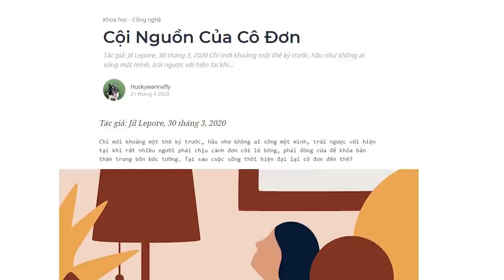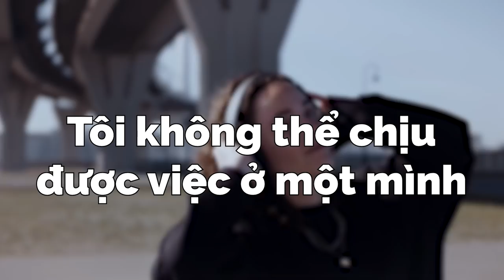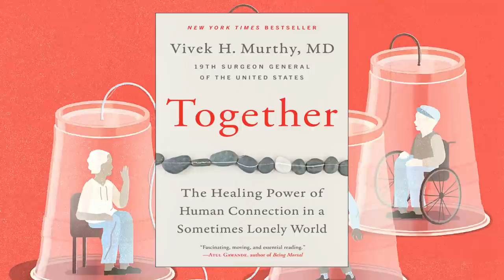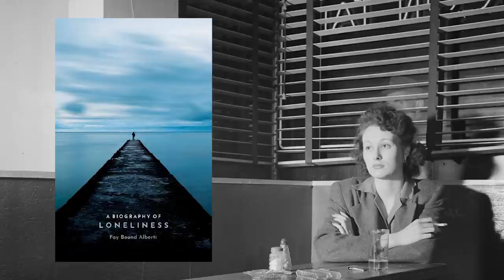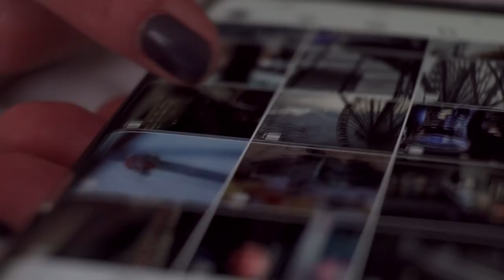Cội Nguồn Của Cô Đơn | Huskywannafly | KHOA HỌC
Chỉ mới khoảng một thế kỷ trước, hầu như không ai sống một mình, trái ngược với hiện tại khi rất nhiều người phải chịu cảnh đơn côi lẻ bóng, phải đóng cửa để khóa bản thân trong bốn bức tường. Tại sao cuộc sống thời hiện đại lại cô đơn đến thế?
Sự cô đơn, Murthy lập luận, là nguyên nhân của một loạt vấn đề - sự lo âu, bạo lực, chấn thương tâm lý, tội phạm, tự tử, trầm cảm, sự thờ ơ với chính trị, hay thậm chí cả phân cực chính trị...

Ghé Nhà sách Spiderum trên SHOPEE ngay thôi các bạn ơi:
Kênh Spiderum Giải Trí đã có Podcast, nghe tại đây:
Bài dịch : Cội Nguồn Của Cô Đơn
Được dịch bởi: Huskywannafly
Giọng đọc: Khánh Linh
Editor: Pinkdot

Những nội dung liên quan:
DEEP WORK để làm việc hiệu quả

 • DEEP WORK để làm ...
QUYỀN LỰC KHÁN GIẢ hay là TA XẤU TÍNH?

 • QUYỀN LỰC KHÁN GI...
Mình đã "CHỈNH KHUNG NHẬN THỨC" như thế nào?

 • Mình đã "CHỈNH KH...